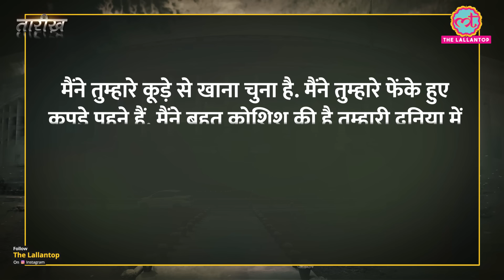सबसे खतरनाक Cult की कहानी जो Alien वाले ‘धर्म’ और हिट गाने को मिलाकर तैयार हुआ था! |Tarikh E470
Amazon

Charles Manson, a notorious cult leader and criminal mastermind, gained infamy in the late 1960s for orchestrating a series of brutal murders through his cult, the Manson Family. Born in 1934, Manson's troubled upbringing and criminal history shaped his manipulative and charismatic personality. He attracted vulnerable individuals to his cult by promising a utopian society based on his apocalyptic visions.

In August 1969, Manson instructed his followers to carry out a string of shocking murders, including the killing of actress Sharon Tate, which sent shockwaves through society. Manson's trial became a media spectacle as he displayed erratic behaviour and acted as his own attorney. Ultimately, he and his followers were convicted of multiple murders.

Manson's legacy continues to fascinate and disturb the public, serving as a chilling reminder of the dangers of charismatic manipulation and the dark side of the counterculture movement. His story remains a cautionary tale of the destructive power that can lie within the human psyche.

Edited By:Asad